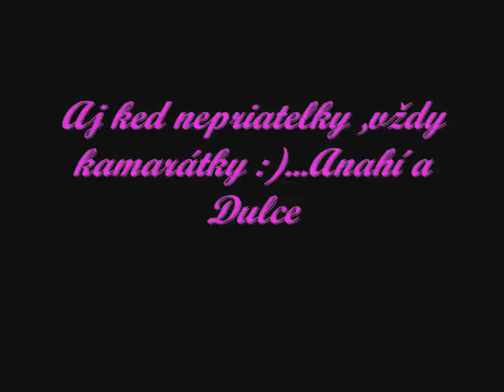Dulce a Anahí-slovenské video :)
Vždy kamarátky:*